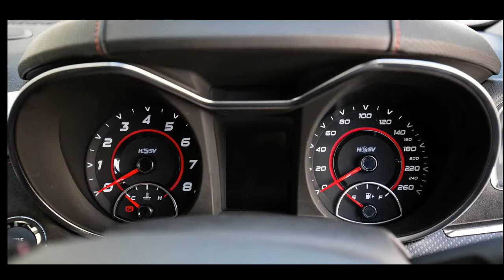2017 HSV GTSR W1 review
2017 HSV GTSR W1 review
For those that don't know me, I gave up my engineering career to do something that I love. While I didn't make the most of my engineering degree, I went to university with a number of people that ended up at working at car companies in Australia and overseas. For them, for you reading this and for the Aussie motoring public, the HSV GTSR W1 means a lot.

It represents a time in history that we won't forget any time soon. And, it's a product that defies any logical thought process. I'm willing to bet a slab of VB no carmaker in the history of making cars ever green lit or even entertained a new engineering project that would literally exist in production for less than six months.

It's the main reason I was continuously sceptical the GTSR W1 – if it existed – would ever be more than a power upgrade on the existing LSA engine and Zeta architecture. My engineering mind refused to believe anybody would bother sourcing 300 engines never before used, engineer bespoke components unique to this chassis and then commit hundreds of hours to testing and certifying the package.

But, they did it. HSV went out on a limb and green lit a project for 300 very special cars. The GTSR W1 is likely to be the last Australian car ever built once Holden wraps up production in October and at this very point in time, it appears that all 300 of them have been accounted for.

While the $169,900 (plus on-road costs) asking price may seem steep, it's well short of what people are actually paying their dealers. In a desperate move to secure a car, some buyers have spent close to $300,000 to ensure they have a GTSR W1 in their driveways.

Specifications

Engine: LS9 6.2-litre supercharged V8
Power: 474kW (636hp)
Torque: 815Nm (602ft.lb)
Performance: 0-100km/h: 4.1s
Price: $169,990 (plus on-road costs)
Build numbers: 300 units
Weight: 1850kg

A bespoke front-end accessory drive (FEAD) needed to be added to the front end to service the power steering unit and the engine needed to undergo extensive emissions calibrations to meet Euro 5, a task that had never been undertaken for the LS9.

The LS9 also uses a dry sump, which required a custom designed and built centre section to cater for the Commodore's engine bay. Most cars on the market (the LSA-powered GTS and GTSR included) use a wet sump oil capture and return system.

While most GTSR W1s are likely to be garaged or taken to the occasional track day, some will eventually spend time on the road. Maybe.

When we collected the car, I was expecting a heavy clutch, tight gearbox and firm ride, but I was pleasantly surprised. While the clutch feels heavier than that of any other HSV and while the ride is certainly firmer, it's nowhere near as firm as I thought it would be.

You may have noticed this review is missing ratings. There was a bit of debate internally regarding the ratings and where this car should sit.

As a team we ended up deciding that given it's a special edition, given that it's essentially sold out and given that it no longer has any competitors in the Australian market, it's a rating that would be irrelevant to a buyer of this car. Me, as a guy that's now driven this thing on the road and on the track, I'm openly envious of anybody that's managed to snag an example to call their own.

Label : 2017 HSV GTSR W1 review,2017 HSV GTSR W1 tech walk around,The 2017 HSV GTSR W1,2017 Holden HSV GTSR On Racetrack With 635HP